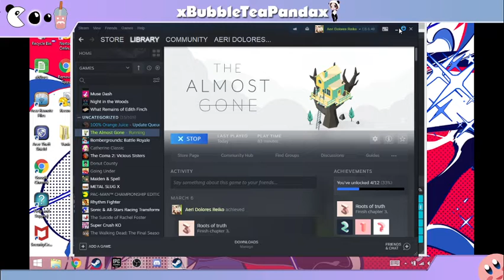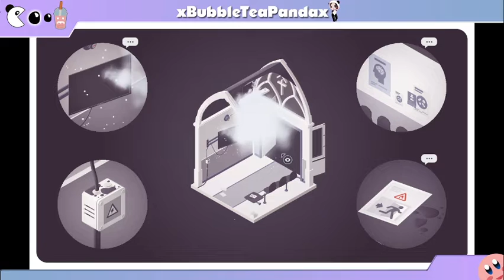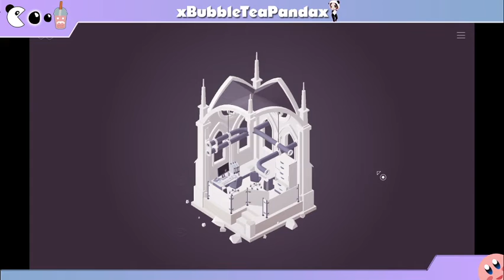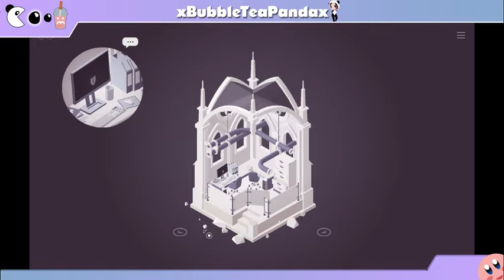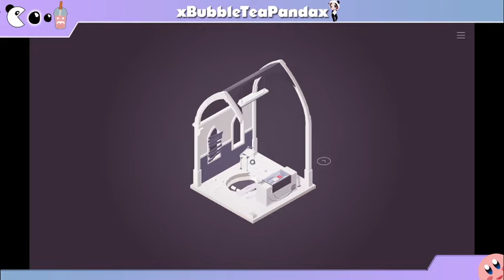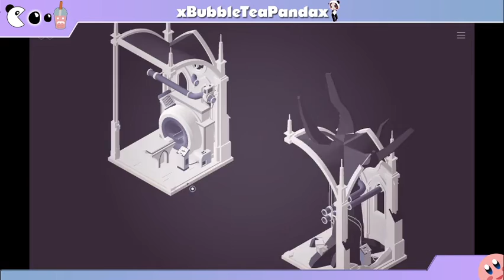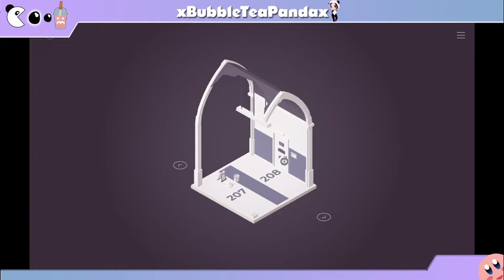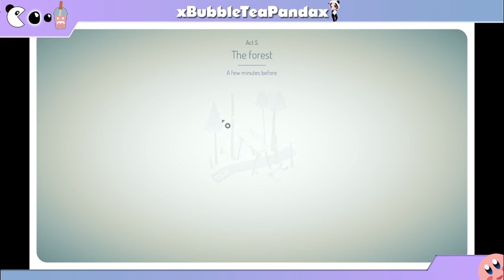The Almost Gone-Act 4